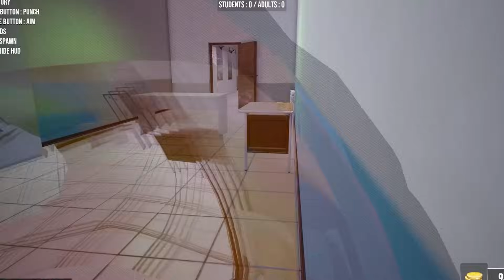We Tortured People as THE HULK! (Bad Guys At School)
We found a secret lab experiment that turns us into THE HULK! @Fudgyyyy had me try it first...